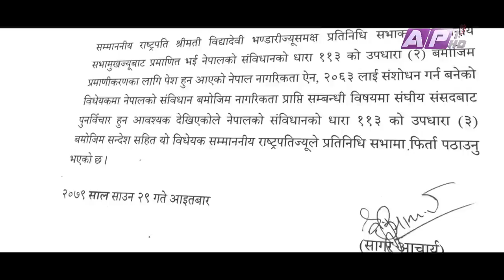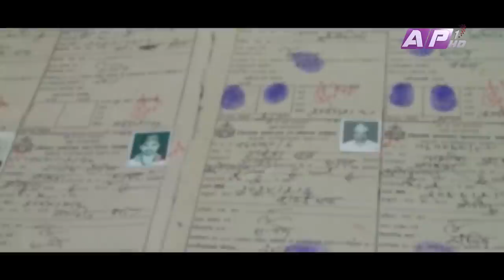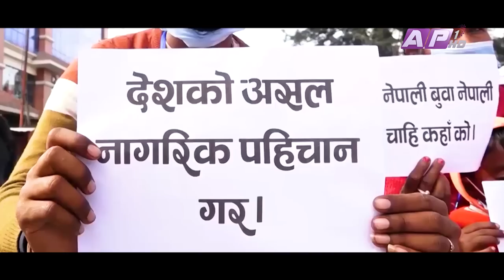tHE bRAVO dELTA show | Govinda Prasad Sharma (Koirala) | Bhusan Dahal | EPI 89 | AP1HD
Guest: Govinda Prasad Sharma (Koirala)